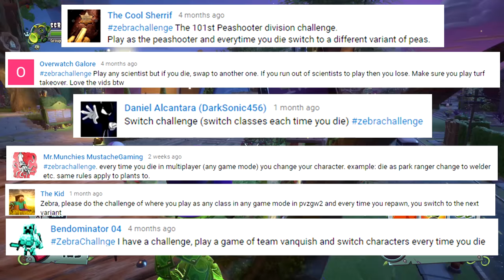Switch Challenge! - Plants vs. Zombies: Garden Warfare 2 Gameplay - Episode 161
Welcome to Plants vs. Zombies: Garden Warfare 2! In this Let's Play Playthrough of Plants vs. Zombies: Garden Warfare 2, we will be playing SO much of both the plants and the zombies. From the intense backyard battlegrounds, to the familiar Gardens and Graveyards. There will be SO much to enjoy, so join me as we experience all of it!

In Plants vs. Zombies: Garden Warfare 2 Part 161, we try the Switch Challenge! Every time we are vanquished we must switch to another random class.

Plants vs. Zombies: Garden Warfare 2 is an online multiplayer shooter game available for PlayStation 4, PC, and Xbox One where you can play as either the Plants or Zombies in a variety of game modes. With plenty of stickers, costumes, hats, and classes to play there is much to show off!

More Zebratastic videos on my bonus channel!

More information about Garden Warfare 2:
The battle for suburbia grows to crazy new heights in Plants vs. Zombies™ Garden Warfare 2! In this hilarious, action-packed shooter, zombie leader Dr. Zomboss has strengthened his horde and rebuilt suburbia as a zombie utopia. But hope remains, because for the first time the plants are taking the offensive in an all-out attack to reclaim their turf. Play as both the plants and zombies in new 24 player multiplayer and 4-player co-op modes, or go at it solo or in split-screen against the AI across all game modes. Garden Warfare 2 also introduces the Backyard Battleground, your very own interactive hub where you and up to 3 friends can take on daily quests, challenges, and interact with your favorite PvZ characters.